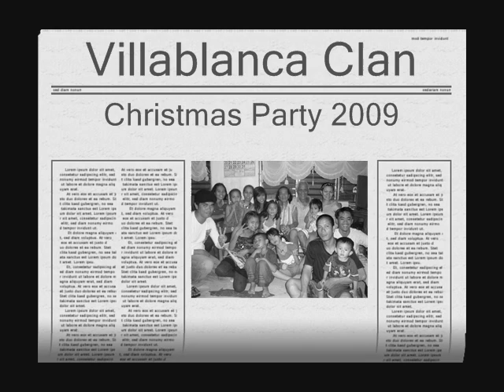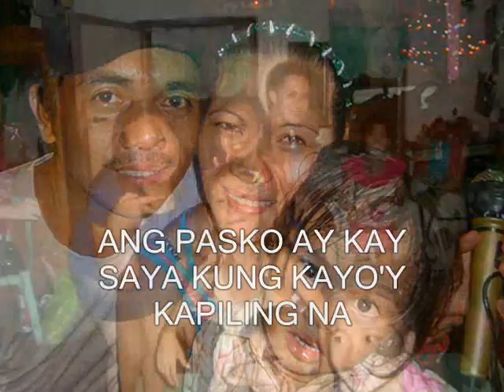Villablanca Christmas 2009.wmv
The Villablanca Clan composed of Irog-Irog, Cadenas, Escobido, Lili, Salting, Paloma and Travilla Families. Held at the Villablanca House in Katipunan, Madaum, Tagum City, Davao, Philippines last December 23, 2009